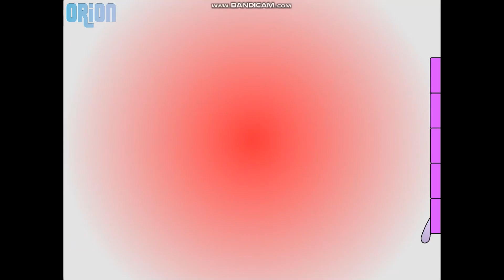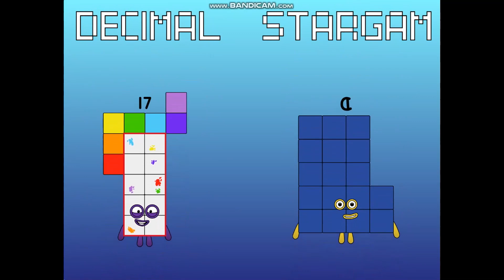Count by Twos! Numberblocks Animations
Here's a compilation of my Numberblocks animations featuring even numbers. By the end of this video you'll learn how to count by twos in no time!